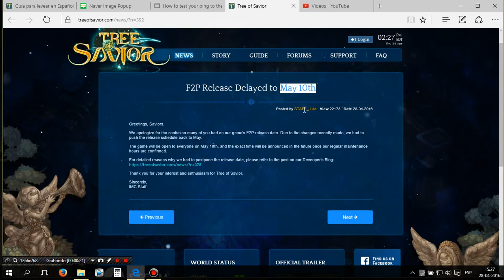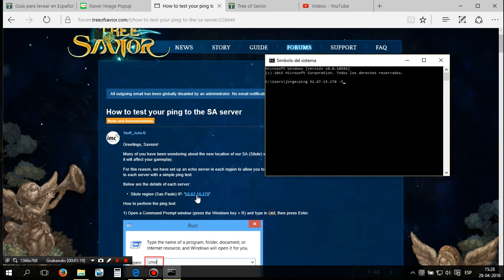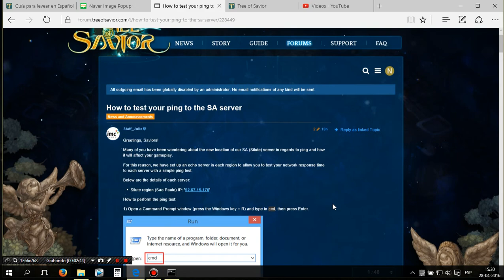Tree of Savior Noticias | Test de ping para [SA] Silute, F2P 10 de mayo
[ Tree Of Savior Noticias ]

-Apertura F2P 10 de mayo.

[EU] Fedimian (Frankfurt) IP: 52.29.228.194
[SEA] Telsiai (Singapore) IP: 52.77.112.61
[SA] Silute (Sao Paulo) IP:  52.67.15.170
[NA] Orsha/klaipedia(no me acuerdo,  virginia?) IP: 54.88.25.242